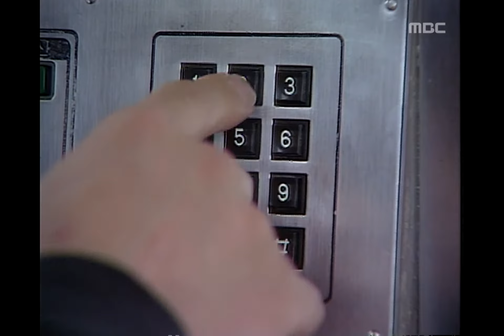Mother's Sea, 7회, EP07, #08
Mother's Sea(엄마의 바다), 7회, EP07, 1998/04/17, MBC TV, Republic of Korea

영희 집앞에서 발길을 돌리고 전화 거는 동재